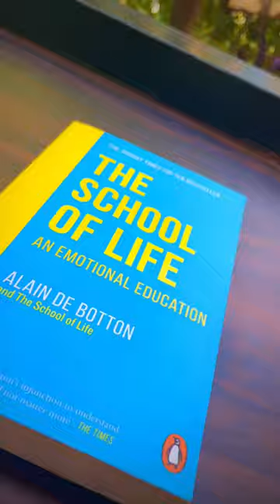Hidden book shop in bangalore 📗📚bangalore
Bookstore is an independent bookstore located in Bangalore, India. They specialize in selling books related to literature, art, and culture, and also offer a selection of stationery and gifts. The store has a cozy and relaxed atmosphere, making it a popular spot for book lovers to browse and discover new titles.

In addition to selling books, Champaca also hosts events such as book launches, author readings, and workshops. They also have a small cafe on-site, serving coffee, tea, and light snacks.

If you're a book lover in Bangalore, Champaca Bookstore is definitely worth checking out!